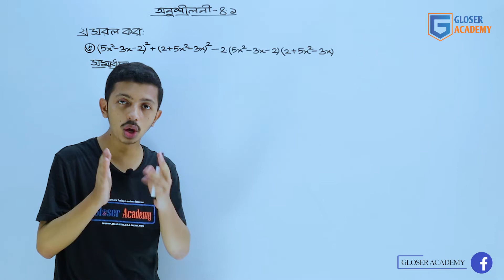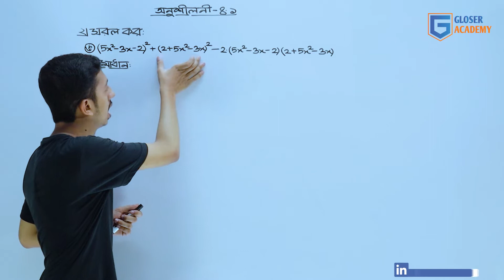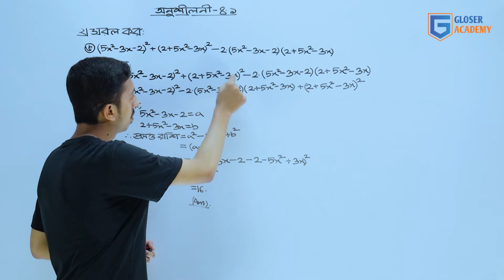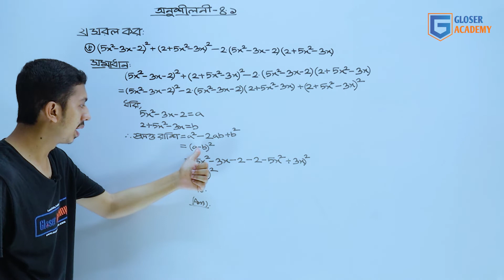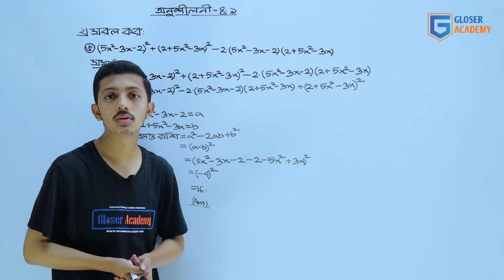বীজগণিতীয় সূত্রাবলি ও প্রয়োগ ll অনুশীলনী-৪.১ প্রশ্ন নং-২(ঙ) || JSC Math Chapter 4.1 ll GSA